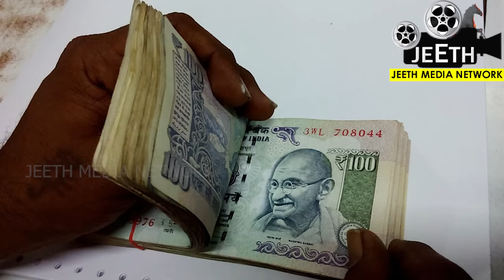ಮನಿ ಪ್ಲಾಂಟ್ ನ್ನು ಯಾವ ದಿಕ್ಕಿಗೆ ಇಟ್ಟರೆ ಶುಭ? How to keep Money Plant at home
ಮನಿ ಪ್ಲಾಂಟ್ ನ್ನು ಯಾವ ದಿಕ್ಕಿಗೆ ಇಟ್ಟರೆ ಶುಭ ?
ಮನಿ ಪ್ಲಾಂಟ್ ನ್ನು ಮನಯೆ ಹೊರಗೆ ಬೆಳೆಸಬೇಕೇ ಅಥವಾ ಮನೆಯ ಒಳಗೆಡೆ ಬೆಳೆಸಿದರೆ ಶುಭವೋ ? ಮನಿ ಪ್ಲಾಂಟ್ ನ್ನು ವಾರದ ಕೇವಲ ಒಂದು ದಿನ ಮಾತ್ರ ಹೊರಗಿನಿಂದ ತಂದು ಬೆಳೆಸಬೇಕು ! ಆ ವಾರ ಯಾವುದು ? ಮನಿ ಪ್ಲಾಂಟ್ ನ್ನು ಅಪ್ಪಿತಪ್ಪಿಯೂ ಈ ದಿಕ್ಕಿಗೆ ಇಡಬಾರದು !  ನಿಮಗೆ ಕುತೂಹಲ ಹೆಚ್ಚಾಗುತ್ತಿದೆ ಅಲ್ಲವೇ ? ಹಾಗಾದರೆ ಮನಿ ಪ್ಲಾಂಟ್ ಬಗ್ಗೆ ಇರುವ ನಿಮ್ಮ ಎಲ್ಲ ಪ್ರಶ್ನೆಗಳಿಗೆ ಈ ವಿಡಿಯೋ ದಲ್ಲಿ ಉತ್ತರಿಸಲಾಗಿದೆ. ಸ್ಕಿಪ್ ಮಾಡದೇ ನೋಡಿ ಮತ್ತು ನಿಮ್ಮವರಿಗೂ ಶೇರ್ ಮಾಡಿ
howtokeepmoneyplantathome
moneytree
money
For More Updates: